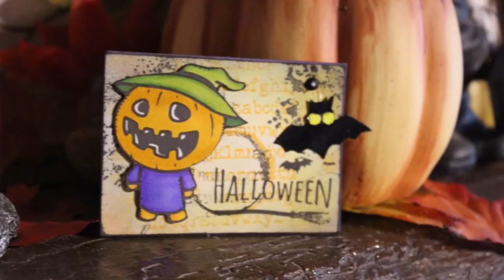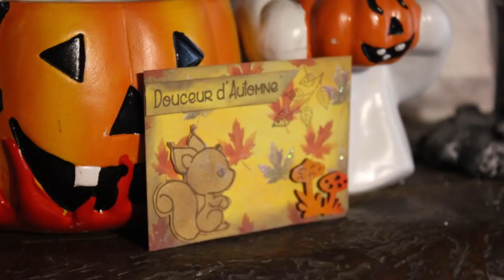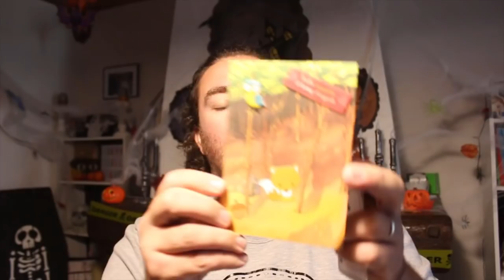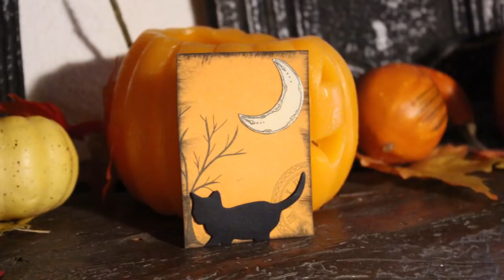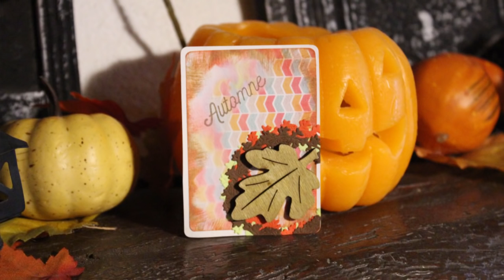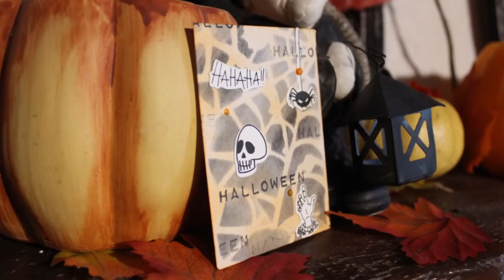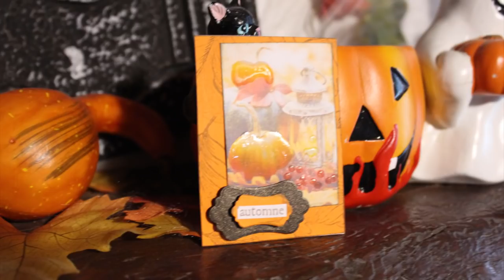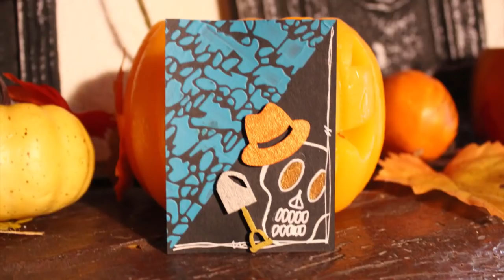RECEPTION ATC Octobre 2018